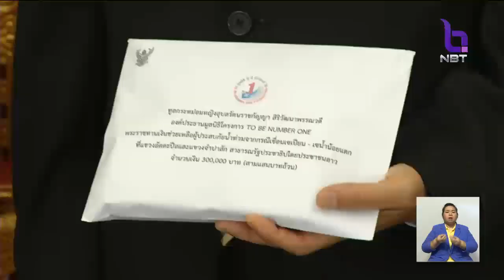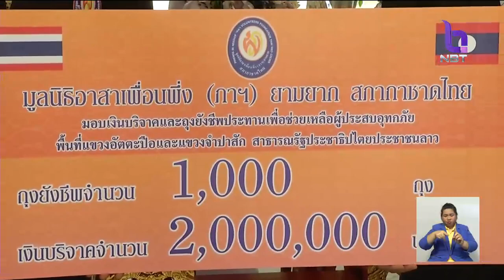กองทัพอากาศจัดเครื่องบิน C-130 นำสิ่งของพระราชทาน ไปช่วยเหลือผู้ประสบอุทกภัยใน สปป.ลาว